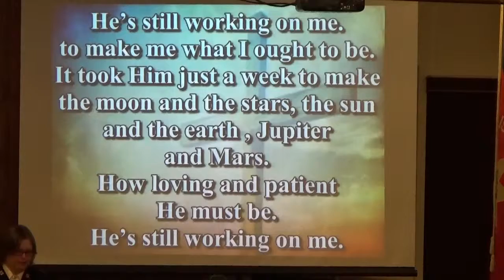He's Still Working on Me